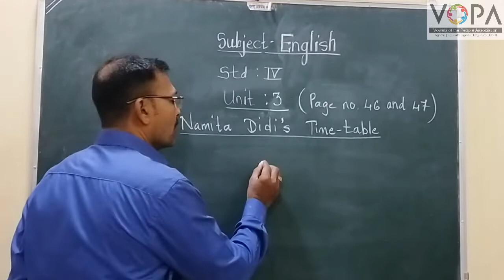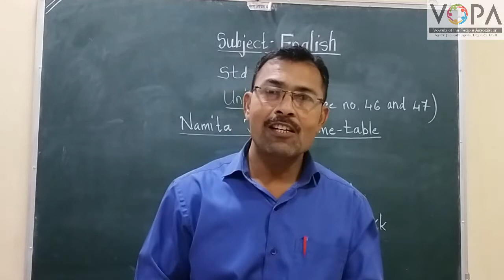4th | English | Namita Didi's Time-table | V3 | V-School